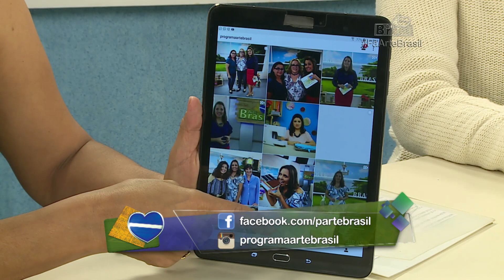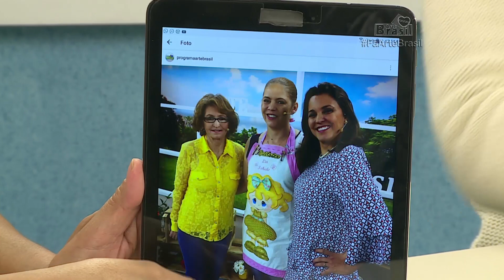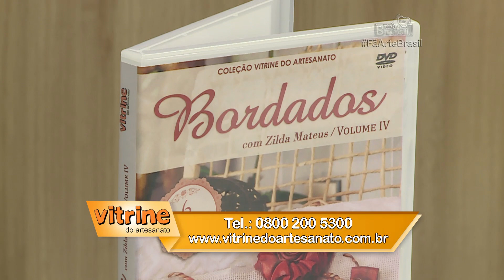BORDADO BUQUÊ DE AZALÉIA com Zilda Mateus - Programa Arte Brasil - 30/06/2017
Vamos fechar a semana, o mês e o semestre aprendendo artesanato?
Hoje a Zilda Mateus vai te ensinar como transformar fitas em flores lindas para produzir essa Toalha "Buquê de Azaléias" e o que mais você quiser customizar!

Lista de materiais:
-Fita de gorgurão roxa nº09
-Agulha de costura
-Linha de costura nº10
-Tesoura
-Toalha
-Fita de gorgurão amarela
-Fita de cetim verde nº2